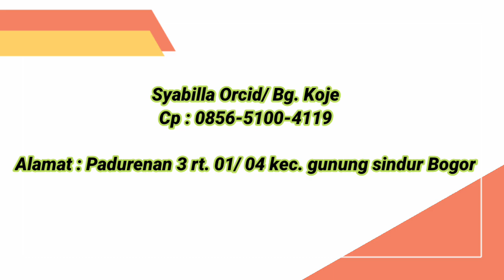Cara merawatnya bagus bgtt ‼️pantes top perform semua ,part 1_eps.1.109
Syabila Orchid

Alamat
Jln padurenan 3 RT 01 RW 04 kecamatan gunung Sindur Bogor

cp.sahabat indah :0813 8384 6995